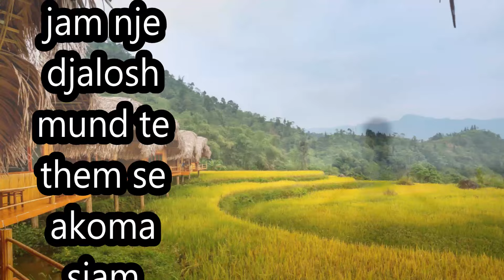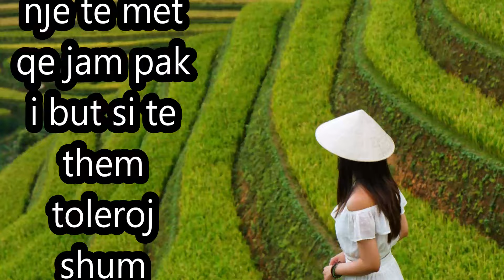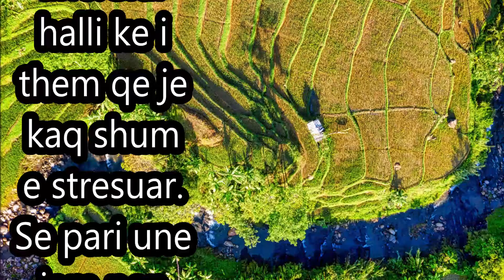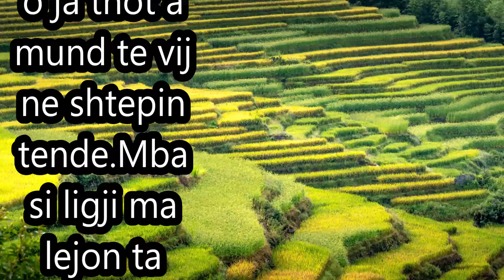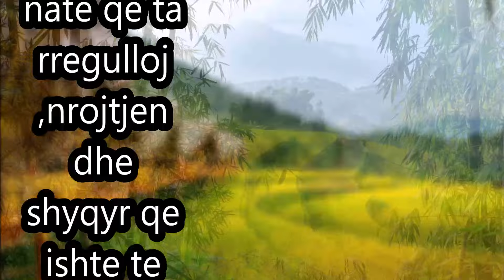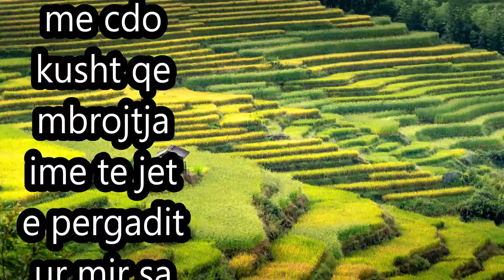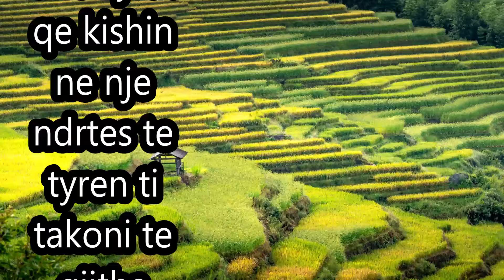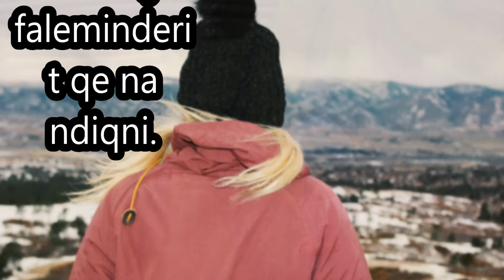E pa qe ishte shum i gjat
Une si avokat  isha shum i sakt dhe gjithmon klienteve te mij ju spjegoja me detale.Nje rast pata nje klient qe  ishte situata e tij urgjente dhe i tregova qe duhet pritur  deri ta  pergadis mbrojtjen.Kur e pa qe ishte shum i gjat pergaditja e mbrojtjes  me kuptoj qe duhet pritur...